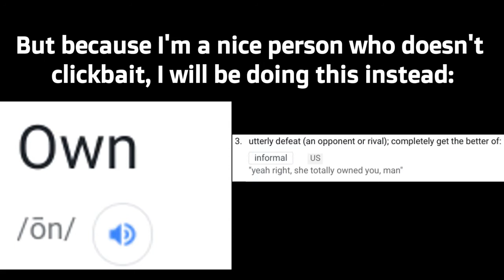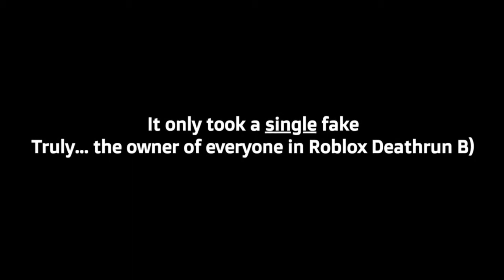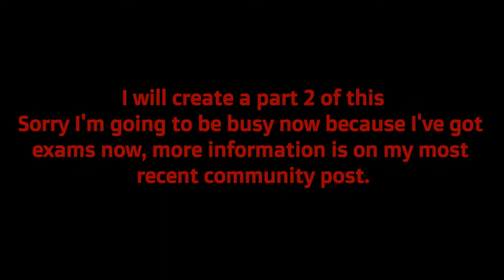Owning Everyone in Deathrun (Part 1)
Shit video but whatever
Do not take this video seriously; it's a joke lol
Also that level 300 and I are friends on Roblox now so don't take me being pro seriously either (cuz he beats me most of the time)
I thought that I gotta get something related to Deathrun out on this channel before I go inactive (more info about this in my community post that I will post after this premiere)
Since I have a bunch of old footage (yes the clips are 2 months old)
Okay bye